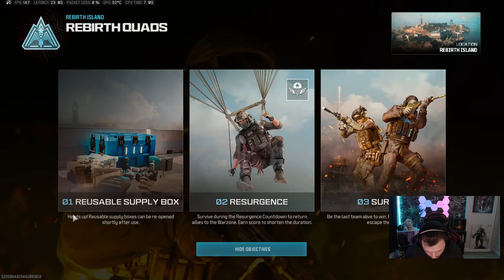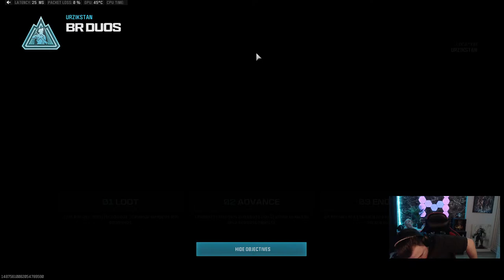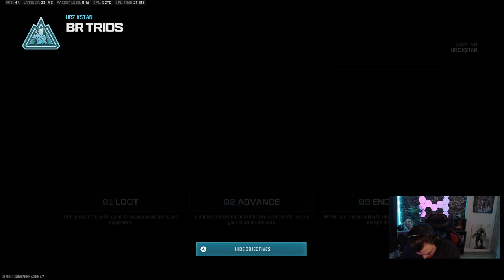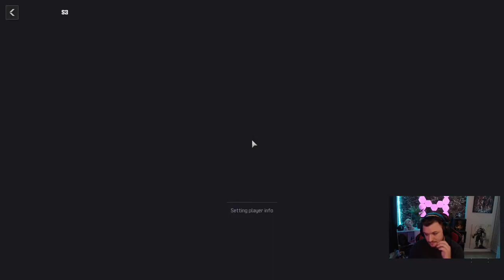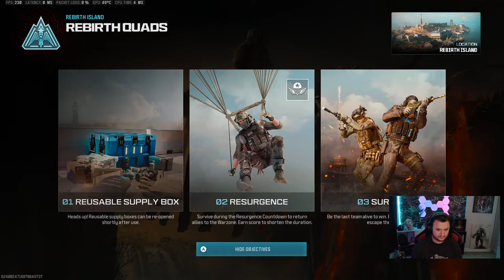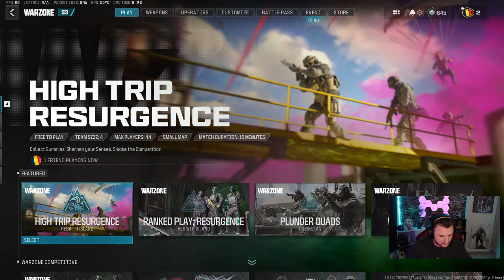Back to 🖱️and ⌨️MW 3 | Rebirth Island | Urzikstan 🎯💥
RO | ENG
Te salut si bine ai venit pe canal!

👀 SOCIAL MEDIA 👀

✅ Alatura-te comunitatii noastre si pe DISCORD ! :
Gaming PC 💻
✅️RAM - Corsair Vengeance RGB PRO 32Gb 3600 MHz
✅️SSD - Crucial P3 2TB M.2
✅️GPU - RTX 3080 Palit GamingPro 10GB